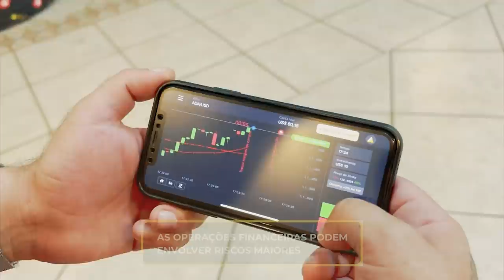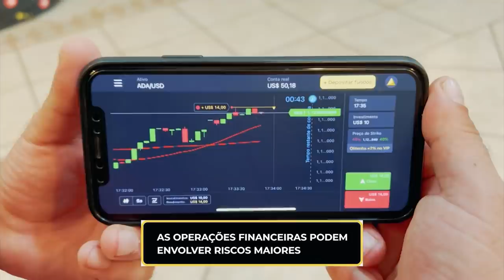INTERESSEIRA ME BEIJOU PRA ANDAR NA MINHA AMAROK